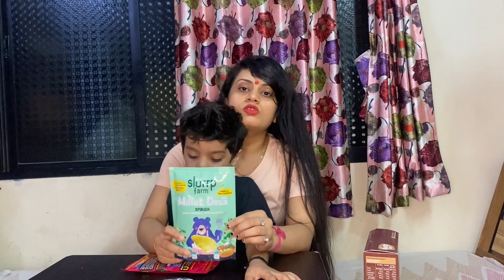Muje Vrindavan jana hai🥺hamesha ke liye 🥺🥺